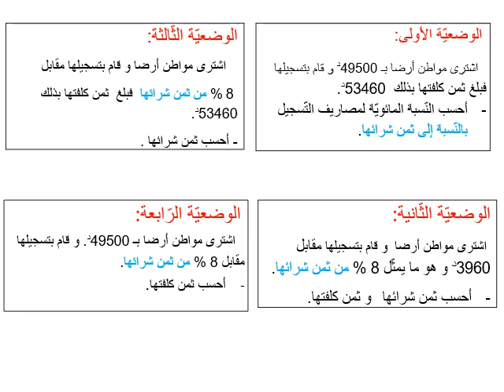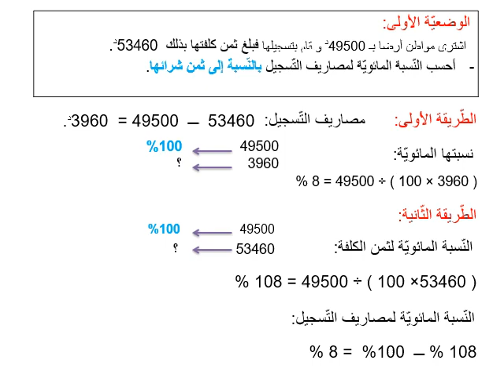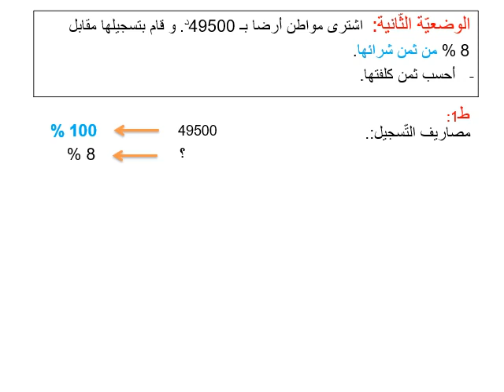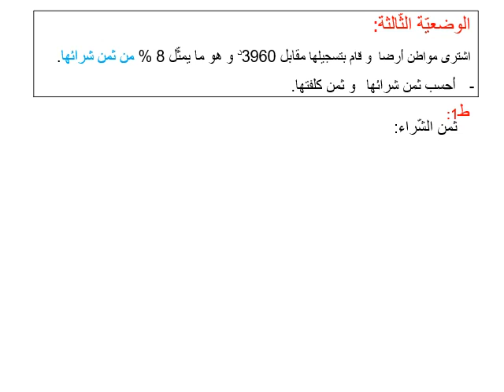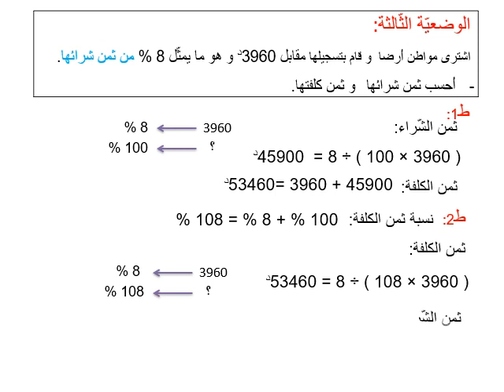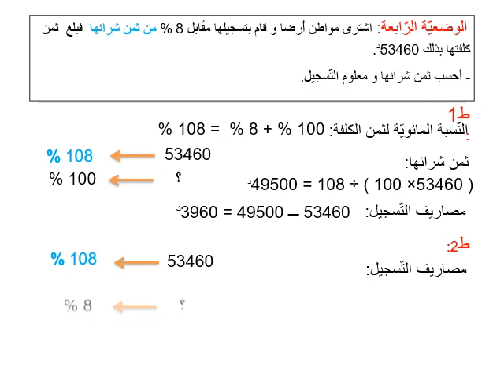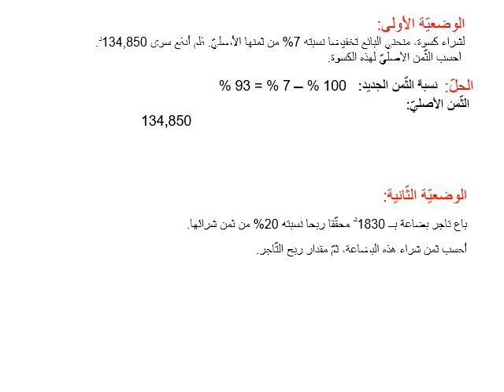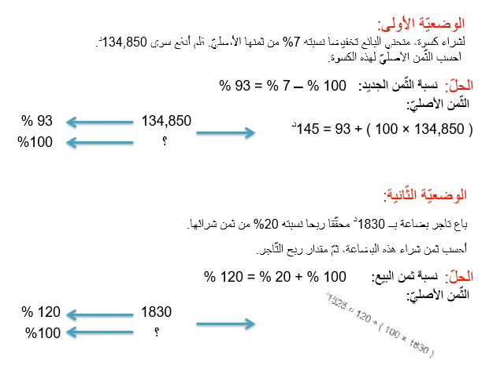النّسبة المائويّة 222